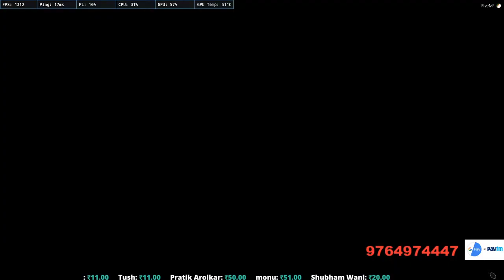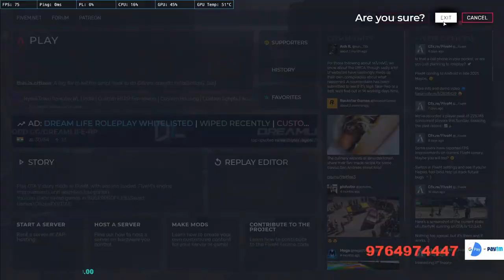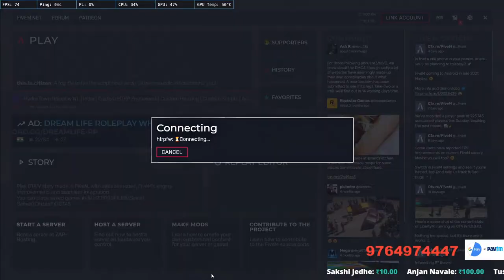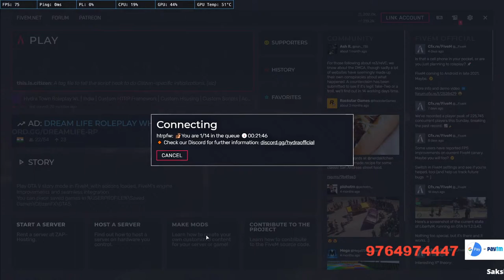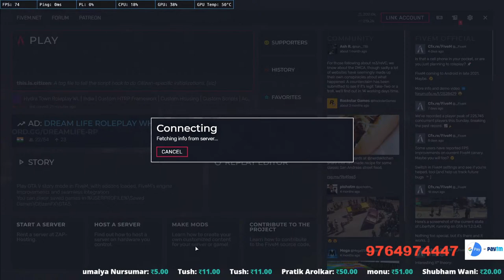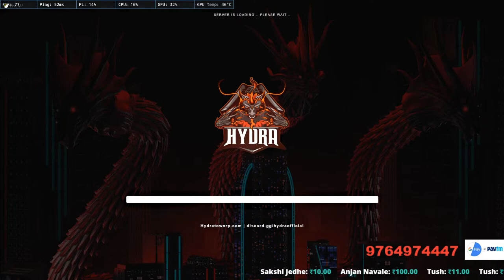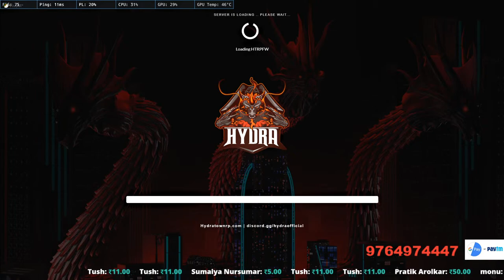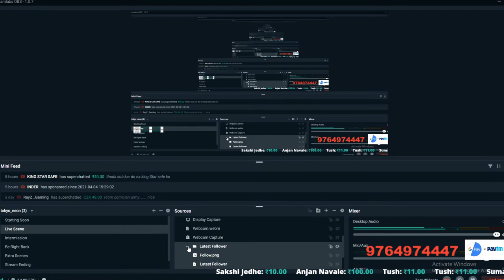Chulbul Pandey COP HAPPY SUNDAY MY FAMILY HTRP MackGaming23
👉Respect moderators.

                              🖥️ PC Specs

GRAPHIC CARD: GTX 1660

RAM:adata 16gb3200mhz D41XPG

KEYBOARD & mouse : ANTEC Esportkm540 combo

Headset :COSMIC BYTE H1 GAMING HEADPHONE

starting song from :-SUBODH SU2